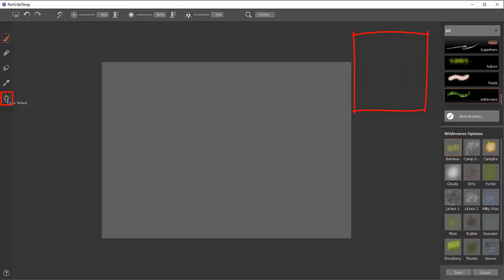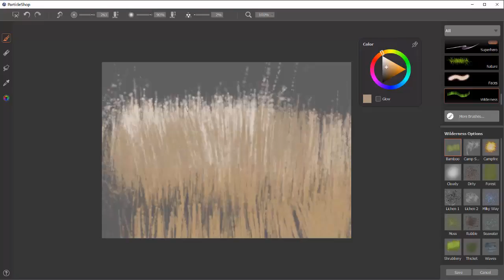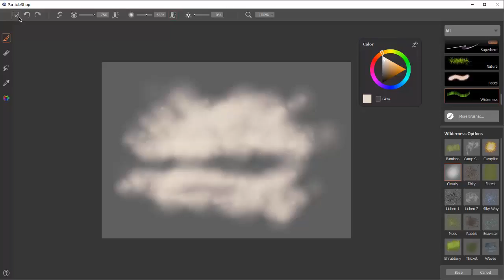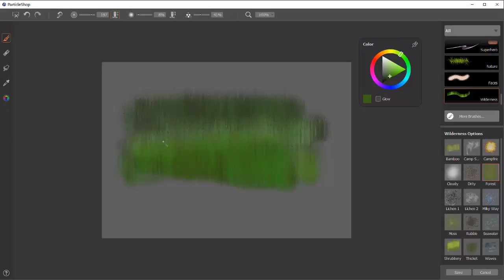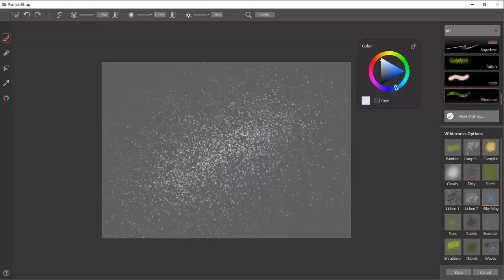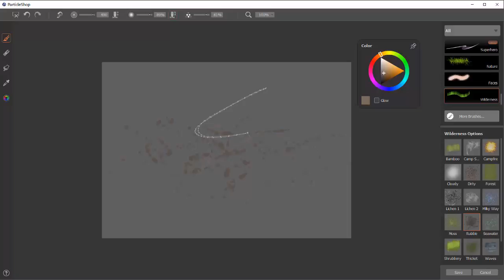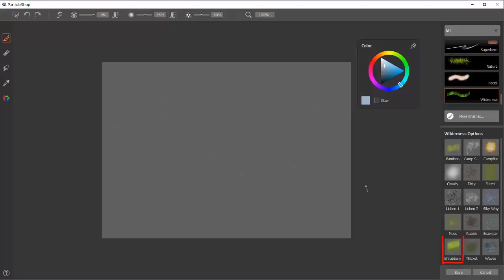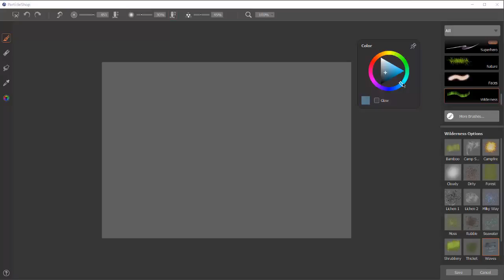How to use the Wilderness Brush Pack for ParticleShop and Painter